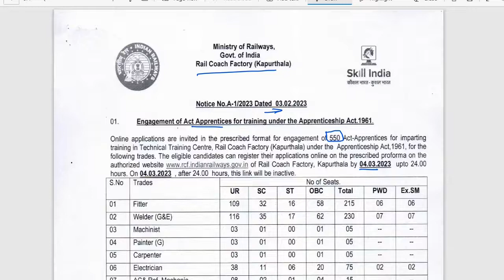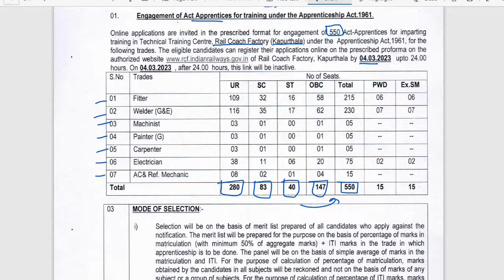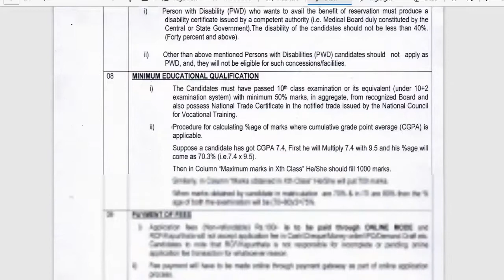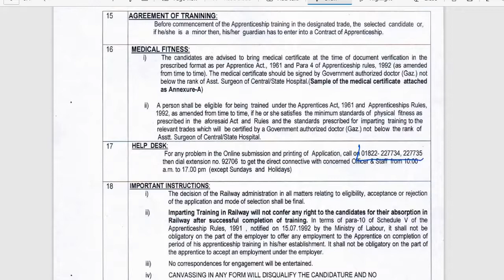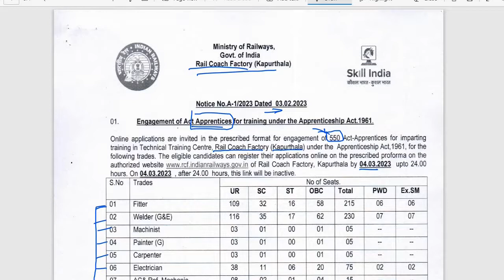Government Jobs - Rail Coach Factory Kapurthala Recruitment 2023 | Apprenticeship Bharti 2023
Government Jobs - Rail Coach Factory Kapurthala Recruitment 2023 | Apprenticeship Bharti 2023. Railway Coach Factory Kapurthala recruitment 2023 : Apply online for 550 posts. Rail Coach Factory Kapurthala has released a recruitment notification.

हेलो जी नमस्ते, छत्तीसगढ़ रोज़गार न्यूज़ में आपका स्वागत है. आज के इस विडियो में हमने Government Jobs - Rail Coach Factory Kapurthala Recruitment 2023 | Apprenticeship Bharti 2023. रेल कोच फैक्ट्री कपूरथला भर्ती 2023 | अपरेंटिसशिप भर्ती 2023 के बारे में बताया है.

इस वीडियो से जुड़ी आपके प्रश्न एवं सुझाव हमें कमेंट में जरूर बताएं।

railway bharti 2023, indian railway, rail coach factory recrutiment 2023, railway coach factory notification 2023, apprentice bharti 2023, railways. apprenticeship bharti 2023.

Search Topics :-

Employment
Jobs
Careers
Employment opportunities
Government jobs
Private sector vacancies
Skill development programs
Labor market
Job search
Hiring
Recruitment
Career advice
Career growth
Employment report
Job market trends
Job prospects
Employment updates
Employment news
Vacancies
Vacancy.

about us :-
Welcome to Chhattisgarh Rojgar News, your one-stop destination for all the latest job updates across India. Our channel is dedicated to providing you with accurate and up-to-date information to help you take your career to the next level. Stay ahead in the job market with Chhattisgarh Rojgar News.